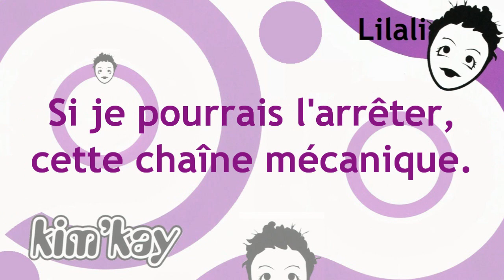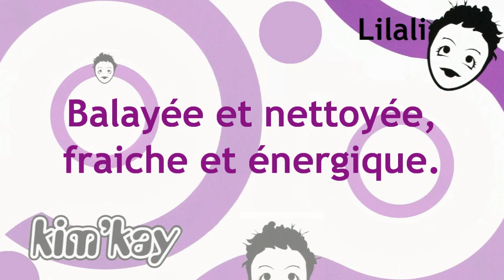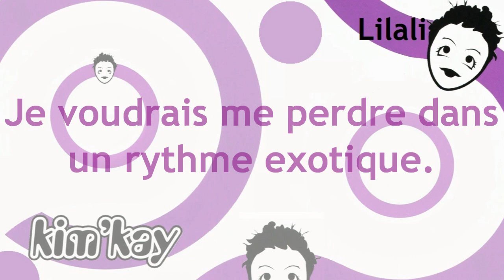Kim'Kay - Lilali (Lyrics)